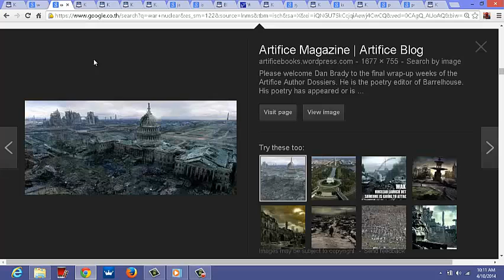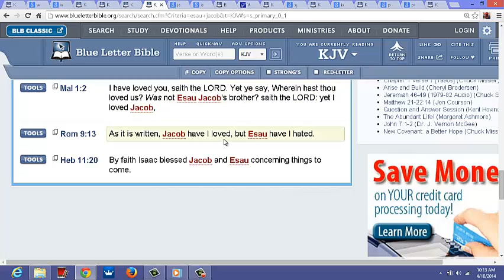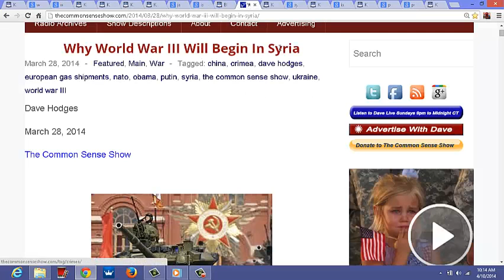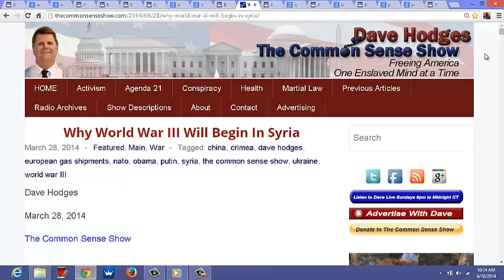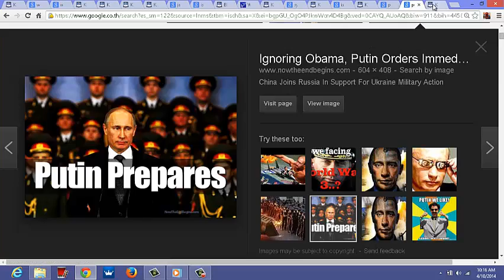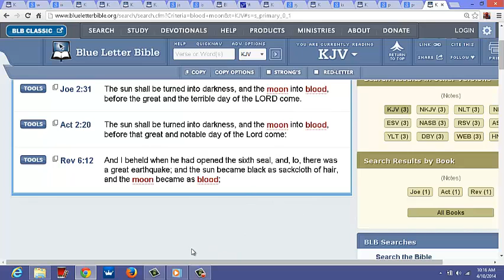Wars and Rumors of Wars Matthew 24:6 Being Fulfilled , Jacob vs Esau, War 3, Ezekiel 38 Soon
Wars Bible Prophecy with Current Events. See the Signs of the End Times before your very eyes. Time is Close for Our Lord to pass Judgement on the World, Repent to Jesus and Live Forever in Heaven. Selah